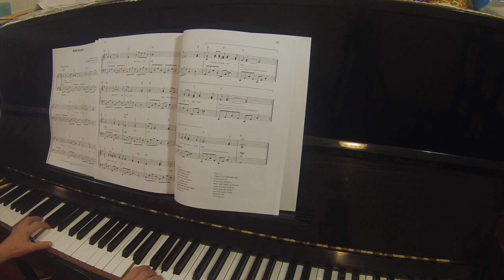Wild Horses by The Rolling Stones | The Giant Book of Classic Rock Sheet Music | Dan Coates | piano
The giant book of pop and rock sheet music
The giant book of christmas sheet music